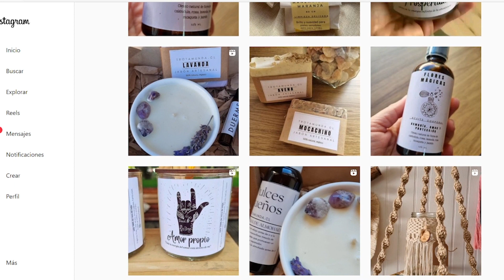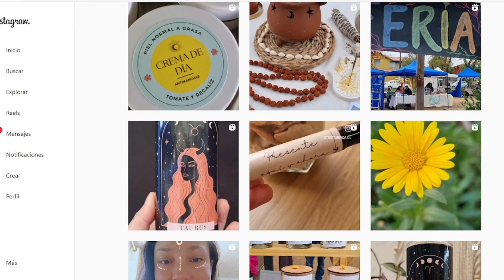Trotamunda | Mercadito con Kathe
En este capítulo del Mercadito con Kathe nos visita Natalia Serna del emprendimiento Trotamunda

Todo esto y más por las pantallas de  @elcentro-tv    ¡Te esperamos, síguenos! 🙌

Te invitamos a seguirnos en las diferentes plataformas de contenido que tenemos para ti:

-Encuentra las noticias más actuales de la región y el país